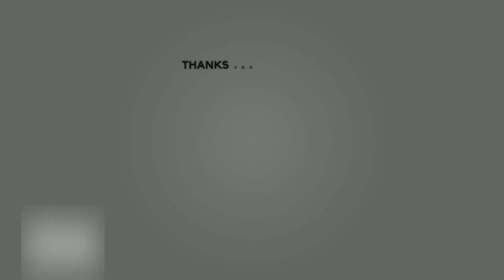Sachin Tendulkar TU Cricket मैदानमा Unicef को लागी खैल्दै | Highlights | Sachin Playing At Nepal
Sachin Tendulkar TU Cricket मैदानमा खैल्दै || Highlights || Sachin At Nepal Playing|| TU Ground